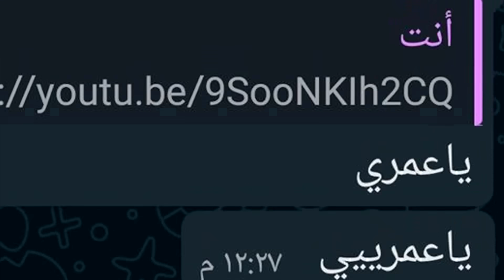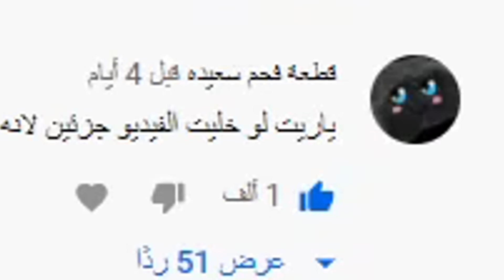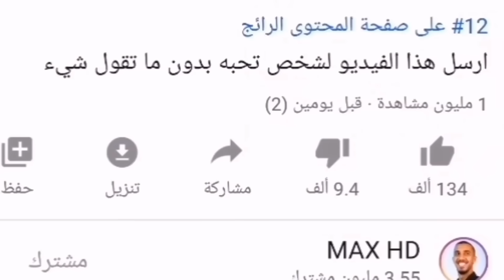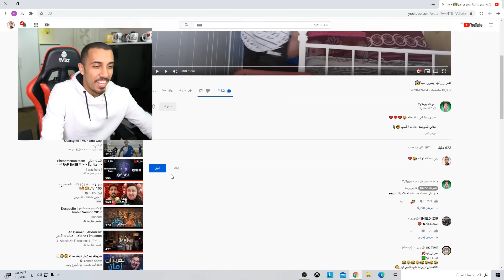يوتيوبر يشبهني يطقطق علي !!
ردة فعلي على تعليقاتكم وفيديوهاتكم على مقطع البوسة 😂
انستقرام Omar_abuz
تيك توك Omar_abuz